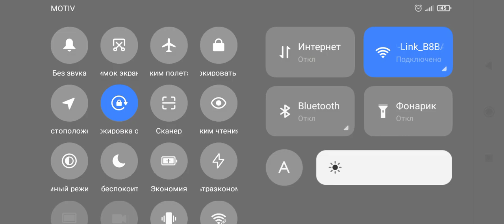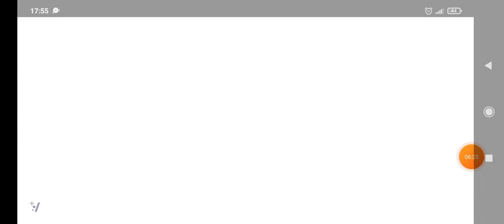geometry dash world #1 начало новой игры...